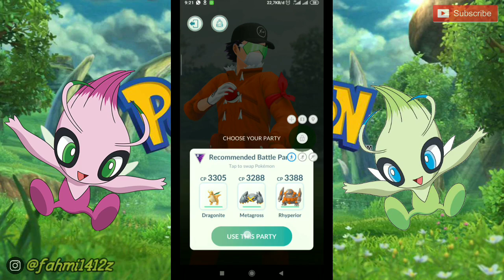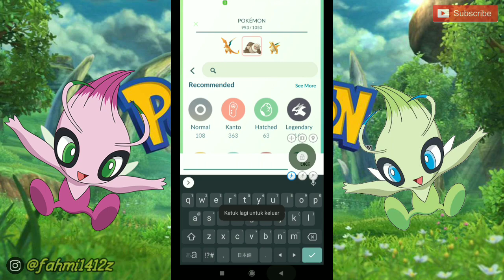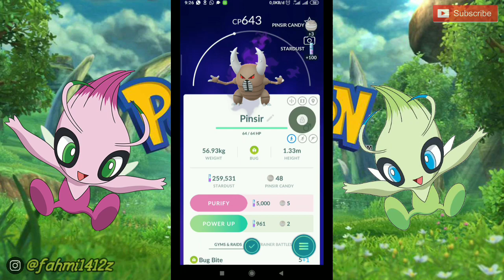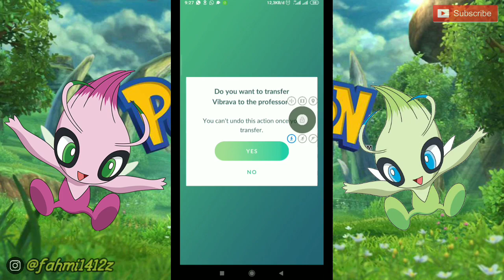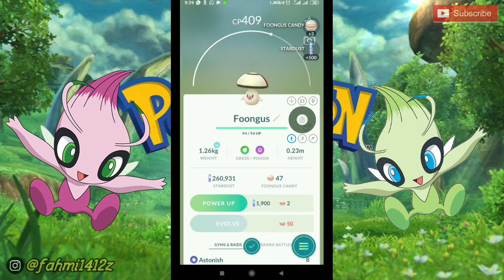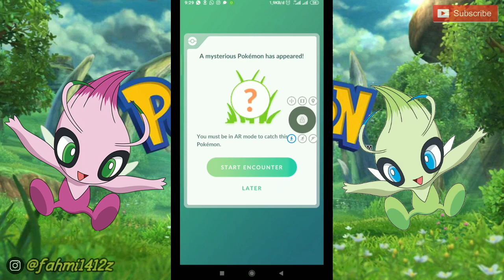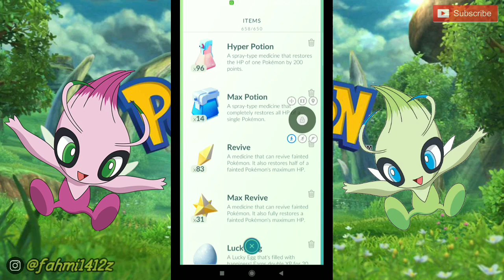PART 2 PENCARIAN SHINY CELEBI❗AKHIRNYA DAPAT ‼️NANGKAPNYA HARUS PAKAI MODE AR | Pokemon Go Fake GPS